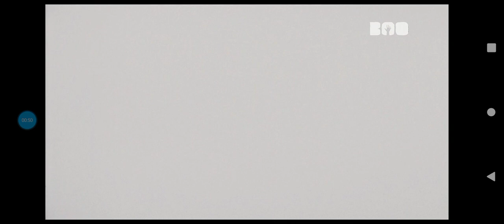Wendy (2020) BOO Intro